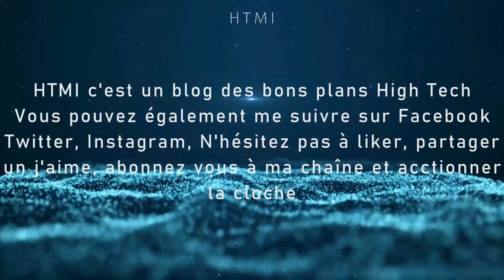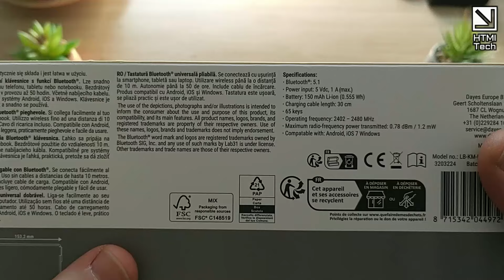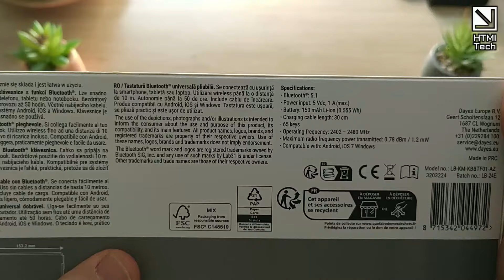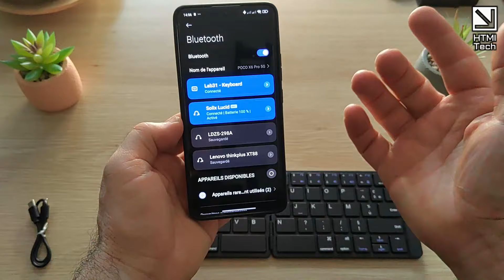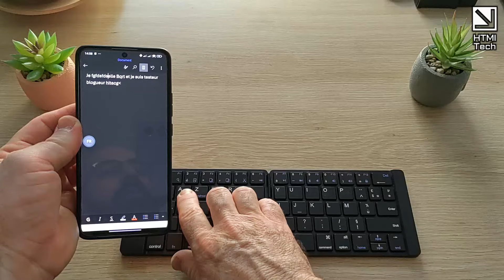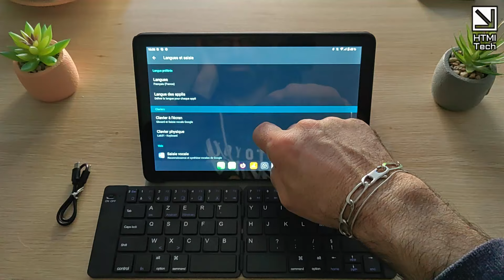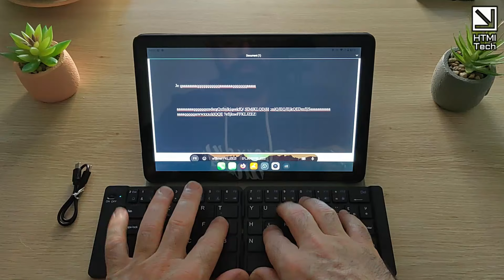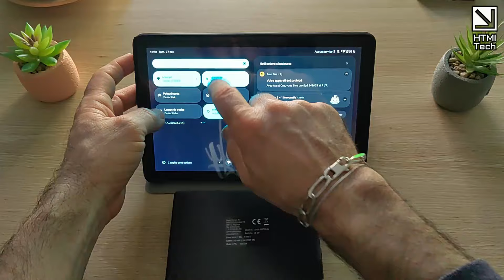Clavier pliable LAB31 de chez Action mon test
Un super clavier Azerty pliable  BT avec 50 heures d'autonomie?!

Lien d'achat

Audible Amazon Prime:
Xiaomi Mi TV Box S 2nd Gen:
Nokia Streaming Box 8000 :
Amazon Fire TV Stick :
X88 Pro TV bOX
X88 Pro 4+64 TV Box: